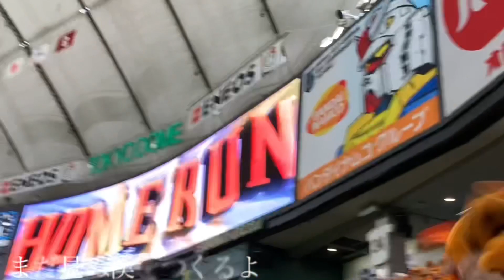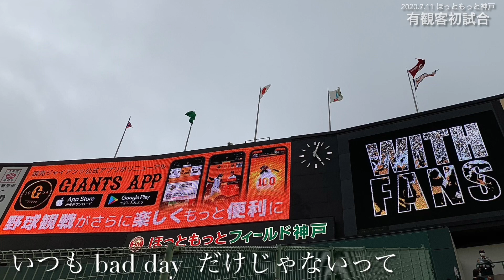坂本勇人 / maaboo [キミトユメノタメ]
読売ジャイアンツの主将 坂本勇人選手が
友人でもある アーティストの
maabooに作成を依頼。

プロ野球選手である彼の
これまでの軌跡の中にあった苦悩や葛藤、別れ
そして輝く未来への歩みを
彼の「チカラをくれるファンと共に」
の想いを込めて出来上がった
坂本ファン、ジャイアンツファンのみならず
全ての野球ファンの感情に響くであろう1曲。

近年の名シーンや写真を組み合わせて

低画質の部分も多いですが、
是非とも観ていただきたいです。